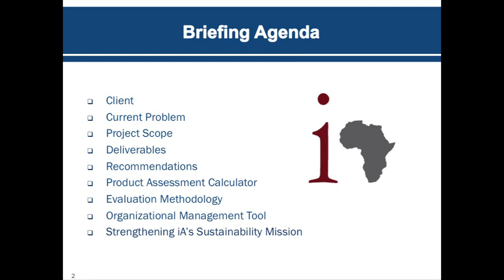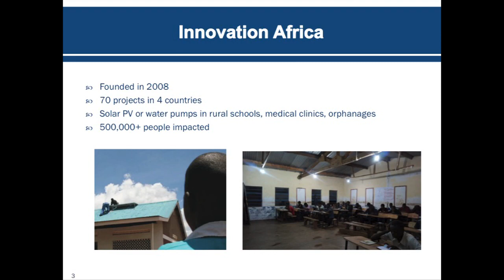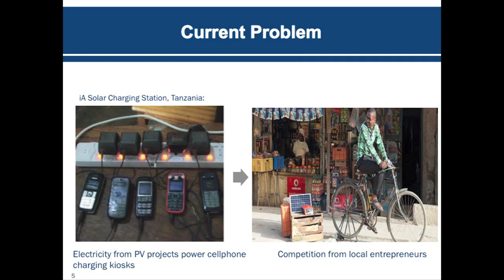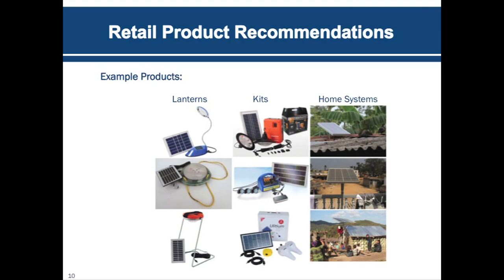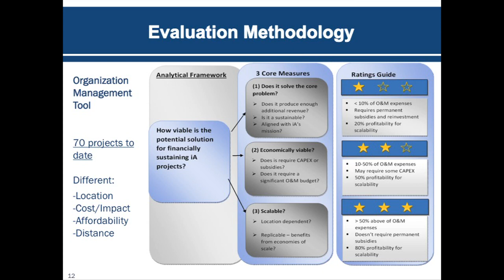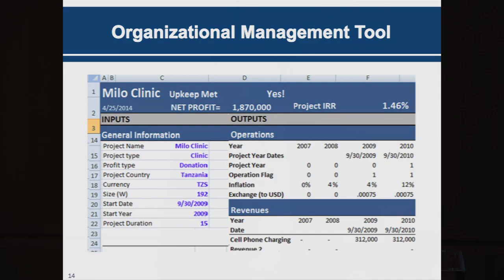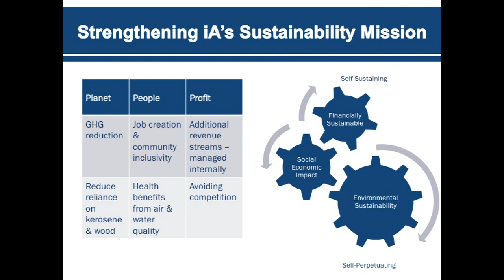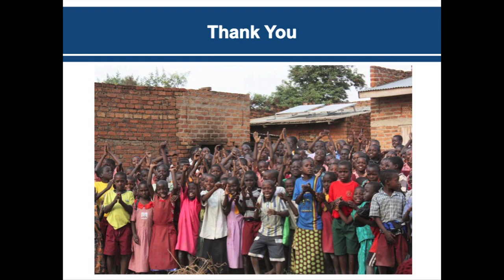Spring 2014 MSSM Final Briefings 3